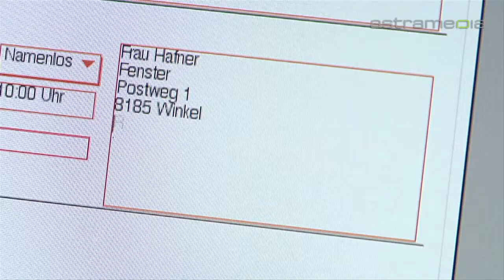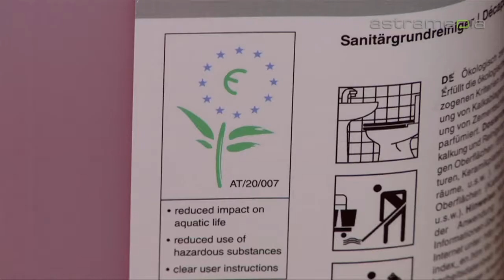OID009467 Egle Phoenix AG Kopie H264 Distro